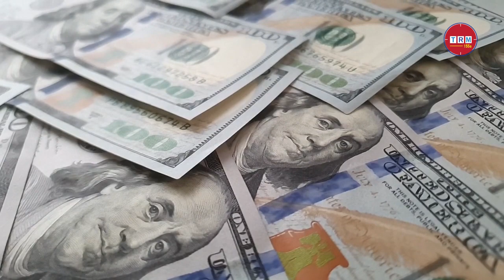বাংলাদেশে বয়কটের মুখে বিদেশী জাহাজ \\ 2022 \\ TRM 155s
This video is published on 23 Aug, 2022